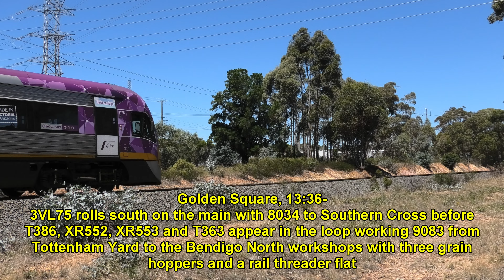T386 and T363 with XR552 and XR553 on 9083 & 9086 SSR Transfers- 6/2/24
Video from the 6th of February 2024 featuring this weeks' SSR transfers from Melbourne to Bendigo and back, with T386 and T363 in charge of proceedings this time.

The northbound 9083 had the T's accompanied by Pacific National's XR552 and XR553 hauling a short rake of wagons with three grain hoppers and a rail threader, the hoppers and XR's being left in Bendigo while the T's returned to Melbourne as 9086 with the rail threader and two different grain hoppers.

Trains seen in order are:
9083- T386, XR552, XR553 and T363
9086- T386 and T363